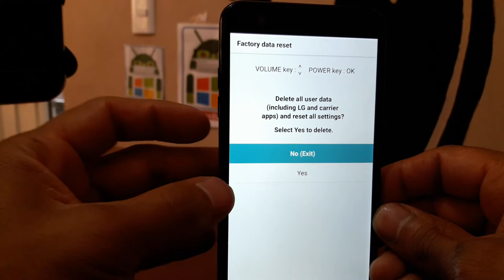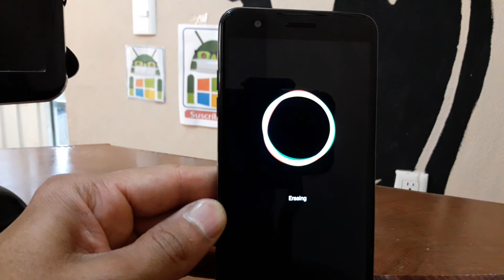HARD RESET LG K30 X410PM